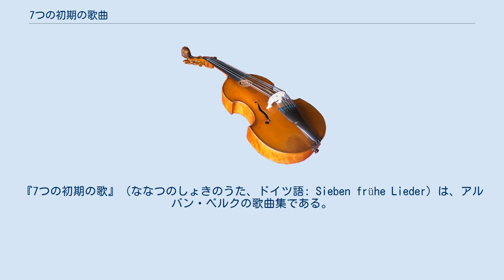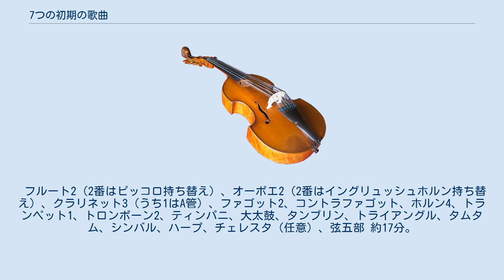7つの初期の歌曲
ライナー・マリア・リルケ
『7つの初期の歌』（ななつのしょきのうた、ドイツ語: Sieben frühe Lieder）は、アルバン・ベルクの歌曲集である。
ベルクがまだアルノルト・シェーンベルクの弟子だった期間の1905年ごろから1908年にかけて作曲された。
 ベルクが作曲した歌曲は83曲に及ぶが、生前に出版したのはこの曲集と『4つの歌曲』作品2だけであり、その他の作品は死後出版された（ただし、演奏会用アリア「ぶどう酒」は1930年に、別人の手によるピアノ伴奏編曲版がウニヴェルザール出版社より出ている）。
 まず、ベルクの作曲家としてのデビューとなった1907年11月7日のウィーン商業組合ホールでの「シェーンベルクの弟子たちの作品発表会の夕べ」において後の第3・4・6曲が演奏された（ベルクによれば、『疑いもなく最もよくできた』第4曲は不評で、『最も脆弱な』第3曲が大衆受けしたという）。
その後、改訂された1928年に全曲が初演された。
 シェーンベルクの影響力は濃厚で否定しがたいものの、それとシェーンベルク以前のドイツ・リートの遺産とが結合されており、リヒャルト・ワーグナーの情感豊かな表現や「新しい展望」を介して、とりわけリヒャルト・シュトラウスの書法に非常に影響されている。
ソプラノとピアノ伴奏のために作曲されているが、1928年には出版と共に改訂され、また管弦楽伴奏版も作成された。
 フルート2（2番はピッコロ持ち替え）、オーボエ2（2番はイングリュッシュホルン持ち替え）、クラリネット3（うち1はA管）、ファゴット2、コントラファゴット、ホルン4、トランペット1、トロンボーン2、ティンパニ、大太鼓、タンブリン、トライアングル、タムタム、シンバル、ハープ、チェレスタ（任意）、弦五部 約17分。
 以下の7曲からなる。
 夜 Nacht（詩：カール・ハウプトマン） 葦の歌 Schilflied（詩：ニコラウス・レーナウ） 夜鳴きうぐいす Die Nachtigall（詩：テオドール・シュトルム） 夢に見た栄光 Traumgekrönt（詩：ライナー・マリア・リルケ） 室内にて Im Zimmer（詩：ヨハネス・シュラーフ） 愛の賛歌 Liebesode（詩：オットー・エーリヒ・ハルトレーベン） 夏の日 Sommertage（詩：パウル・ホーエンベルク）